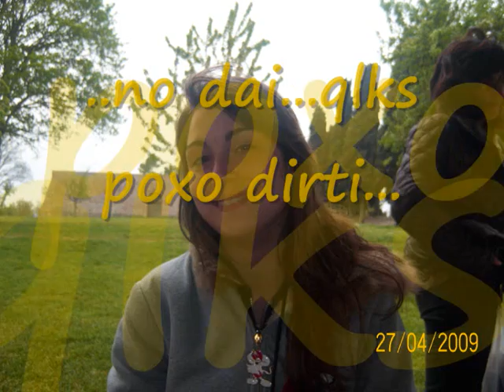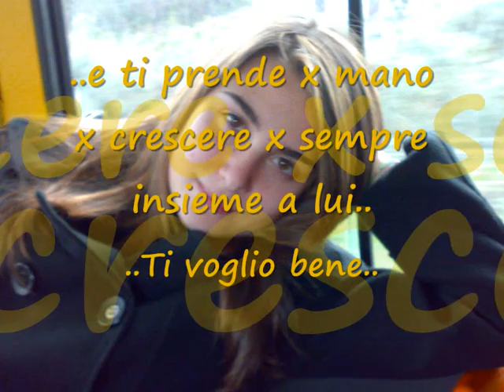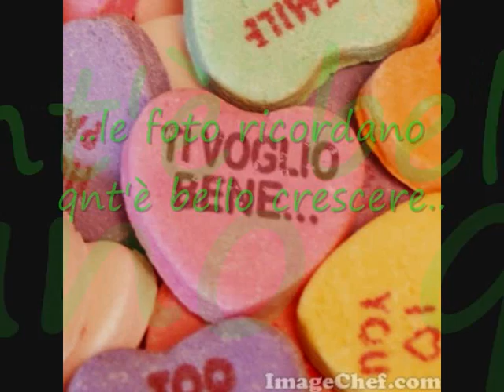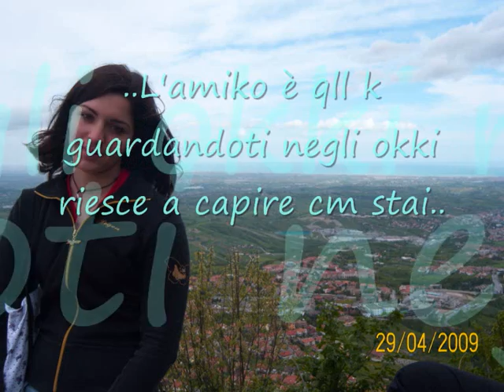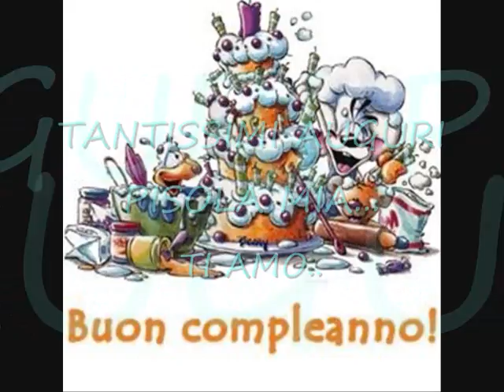TANTI AUGURI PISOLA xD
..TANTISSIMI AUGURI PISOLA MIA...xDxD